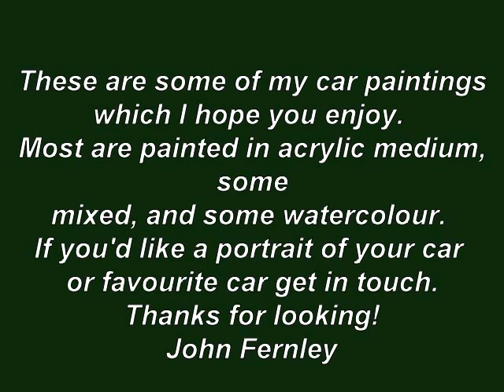Cars in Art classic car paintings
Various paintings over the years of some of my favourite cars and drivers. My particular favourites are the eastern European cars for which I've always had a soft-spot.